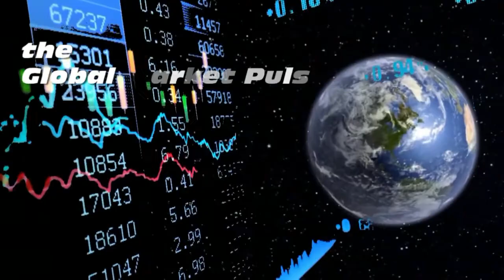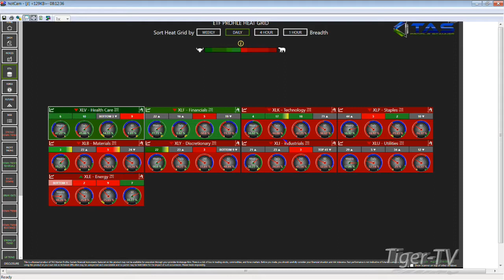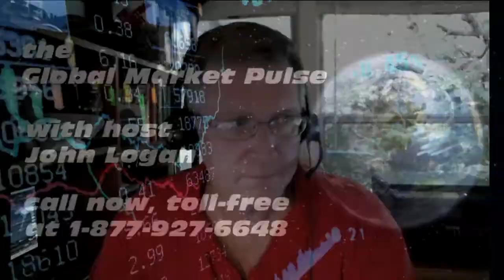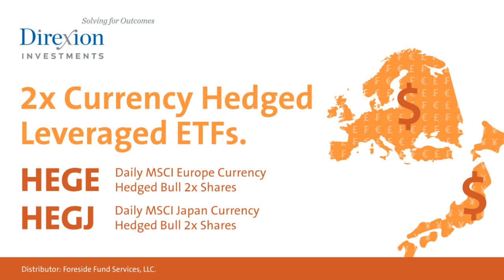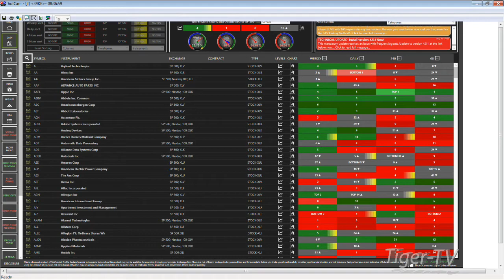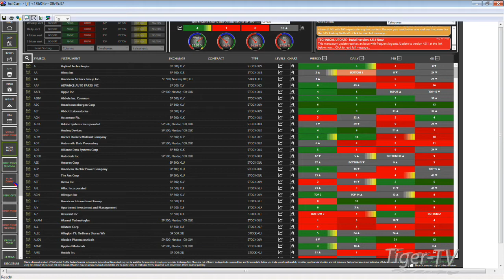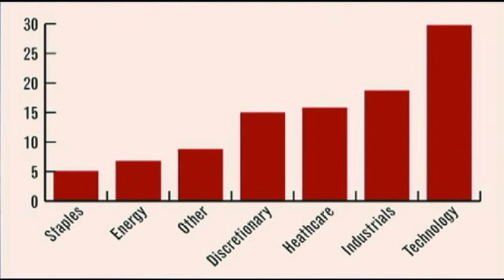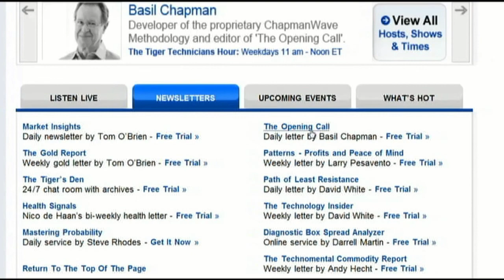August 3rd Global Market Pulse with John Logan on TFNN - 2016